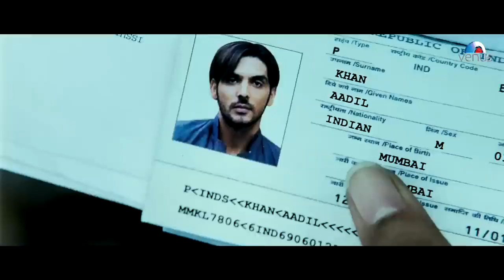Tejas movie trailer#movie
About
Producers: Ronnie Screwvala, Vicky Vijay
Production company: RSVP Movies
Language: Hindi